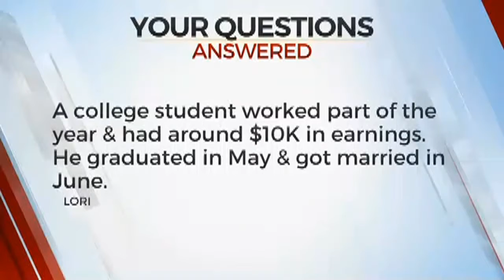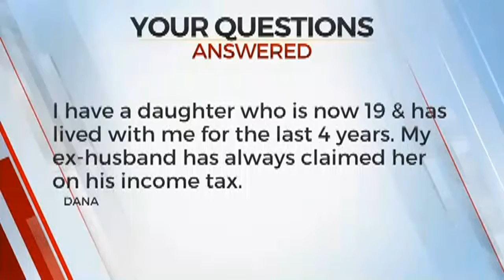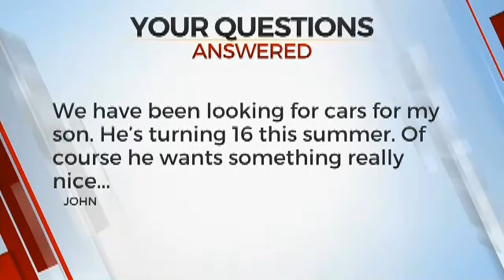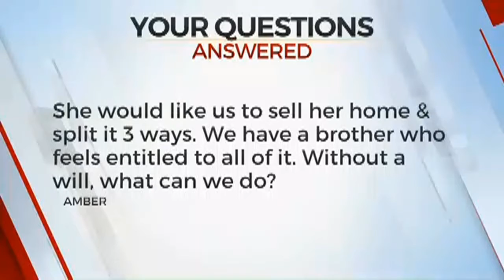Monday Monday: Claiming Dependents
ᐸpᐳIt's Money Monday and CPA Paul Hood is here with financial advice.ᐸ/pᐳ